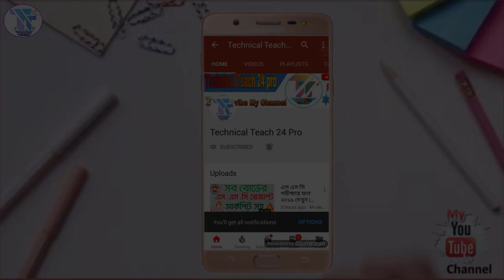SSC English Suggestion 2020 | SSC Dialogue Suggestion 2020 | SSC Exam 2020